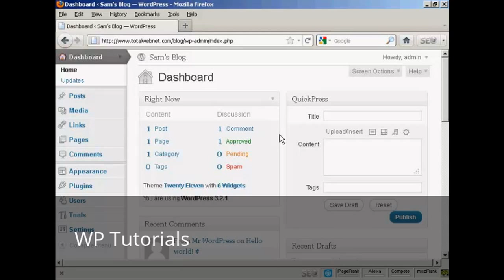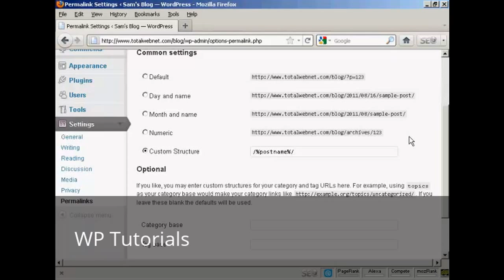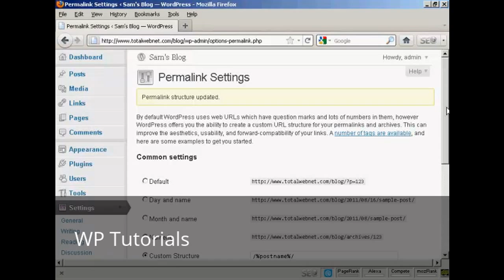Video 4 Manage Permalinks in Word Press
Learn how to improve your permalink structure in your Word Press Blog.